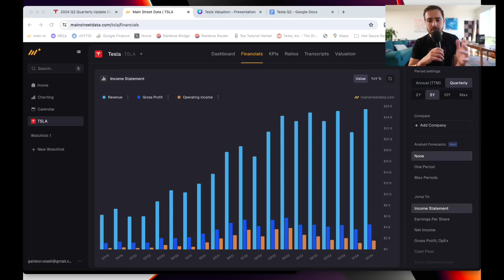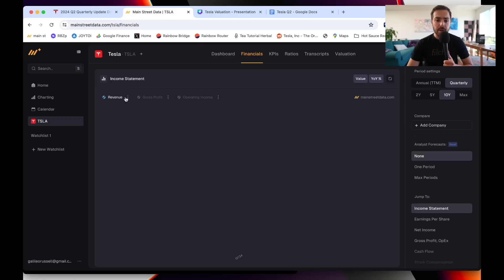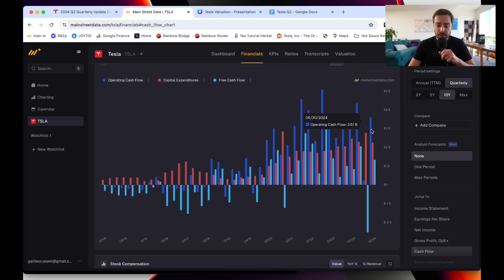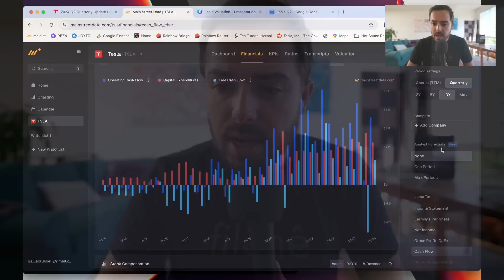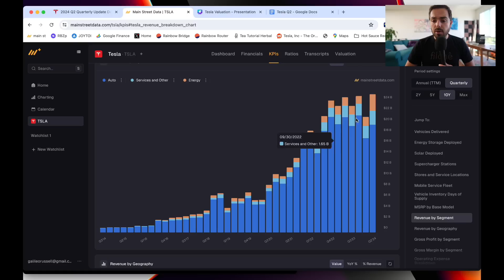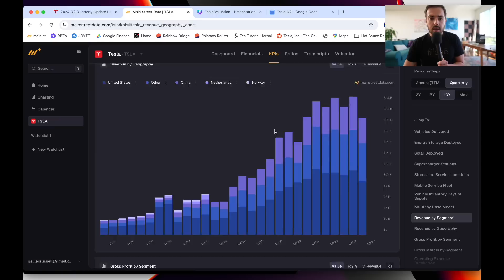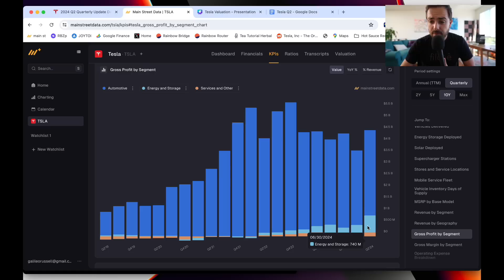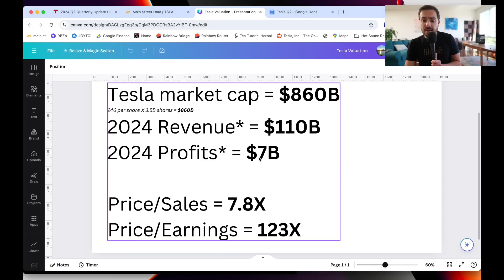Tesla Q2 2024 Earnings Analysis 🤓📊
Tesla's earnings are hot off the press! Revenue of $25.5B (+2.3%) and profits of $1.6B. On the earnings call CEO Elon Musk stressed the importance of FSD, and how its set to transform Tesla's business. He confirmed the Robotaxi unveiling will be on 10/10, and provided an update on Optimus, saying it will begin Version 1 production in 2025, and Version 2 production to outside customers in 2026. Overall the call was a little boring. We are in a quiet/chill period for Tesla until 2025 when the cheaper model & robotaxi launch. I think a big catalyst may be brewing with another OEM licensing Tesla's FSD. What are your thoughts on the quarter??

0:00 Tesla Q2 2024 Financial Results
3:52 Tesla Energy going CRAZY
6:32 Conference Call Notes
7:13 Tesla’s $860B Valuation
11:52 New Cheap Tesla coming in 2025
13:18 First Robotaxi Ride?
14:23 Optimus Robot AHEAD OF SCHEDULE
15:18 Tesla NEEDS To Invest in XAI
17:33 Huge catalyst for Tesla stock brewing
18:55 What’s Next for Tesla Stock